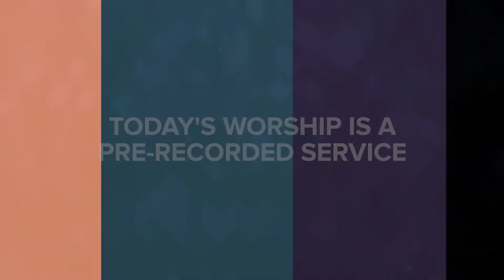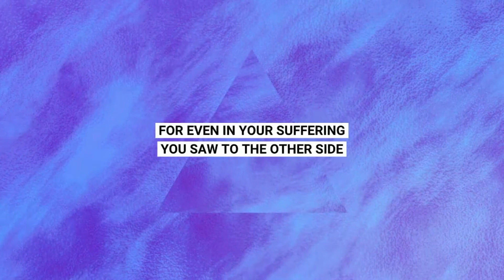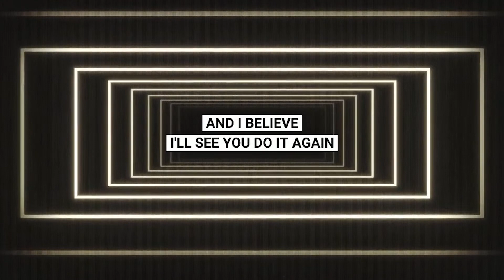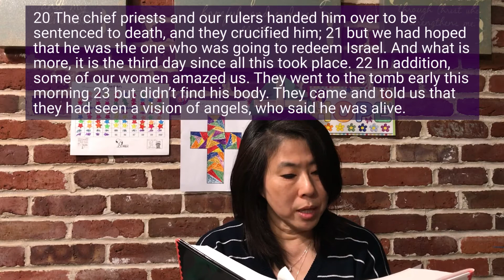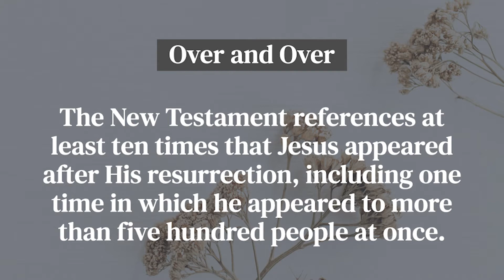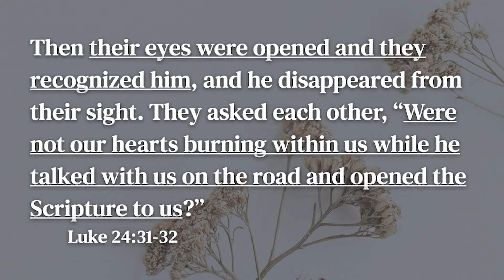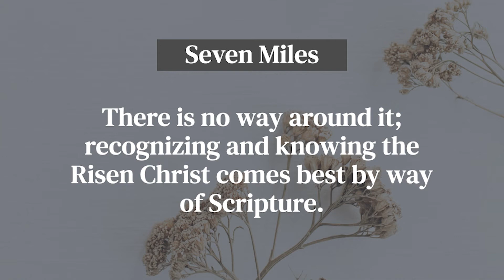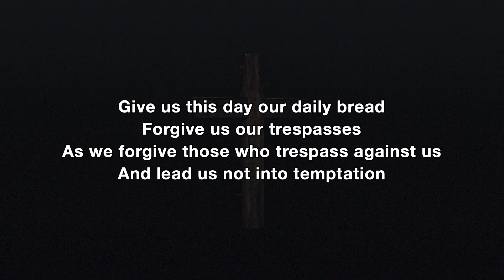Embrace Live (4/18) | Sunday Worship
Join us on Sundays at 11:30AM

We gather with the hunch that life with God is better than life without God, and that life is best lived in community.